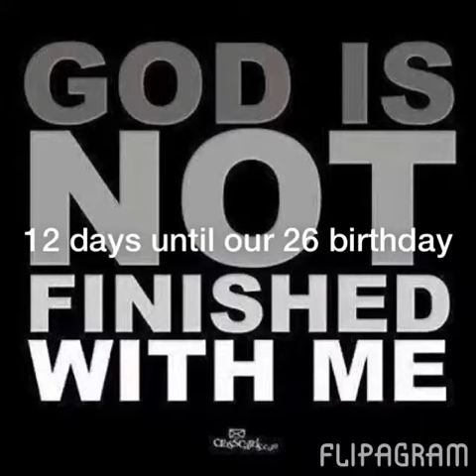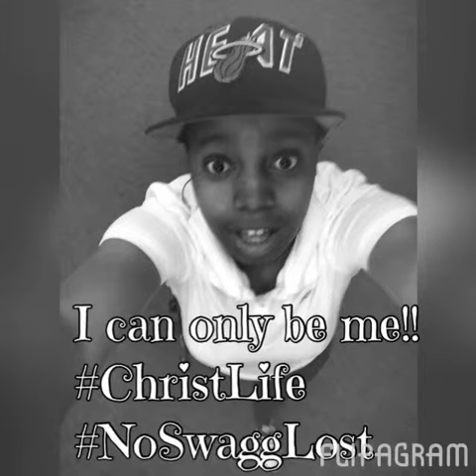Flipagram - 12 days until our 26 birthday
♫ Tina Campbell - Destiny